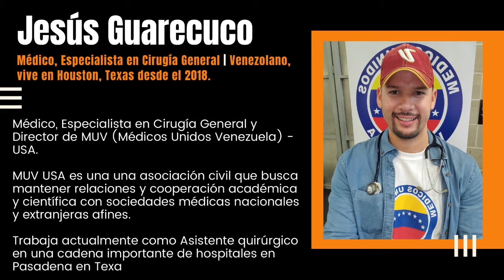La importancia de tener un plan | Jesús Guarecuco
Jesús Guarecuco, es Venezolano, Médico, Especialista en Cirugía General y Director de MUV (Médicos Unidos Venezuela) - USA.

Durante este episodio conversamos sobre cómo descubrió la importancia de trabajar en base a un plan, de como podemos realizar una búsqueda asertiva de información, tips para iniciar tu carrera laboral como médico en USA y como aprovechar las diferentes opciones que ofrece tu campo laboral.

También conversamos sobre la misión y trabajo que realizan en la Organización Médicos Unidos Venezuela (MUV), como nació el proyecto, la importancia de realizar un voluntariado y sobre su experiencia como director de MUV.

Tiempo:
00:00 - Introducción.
03:23 - Su proceso de Migración a USA.
07:54 - Importancia de trabajar en base a un plan.
10:16 - La variedad de oportunidades laborales que existen en el área de la salud en los Estados Unidos.
11:38 - Cómo aprovechar las certificaciones. + Su primer trabajo como médico en USA.
16:09 - Reconocer las Ventajas Injustas.
17:45 - Aprovechar y saber vender tus skills.
23:02 - Importancia de hacer Networking.
30:45 - Importancia de mostrar tus habilidades a través de las redes sociales.
35:52 - Recomendaciones para realizar actividades extracurriculares + Importancia de realizar voluntariados.
38:55 - El trabajo que realizan en la Organización Médicos Unidos Venezuela (MUV)  + Misión.

Equipo que utilizo para grabar los vídeos y producir el podcast

¿Qué es Migrantes Exitosos?
Migrantes Exitosos es un podcast en el que todas las semanas encuentras mensajes, historias y entrevistas de migrantes de todo el mundo que han logrado posicionarse y conseguir el éxito lejos de su país natal en áreas como la academia, la ciencia, las artes, los negocios, el deporte, y el emprendimiento.